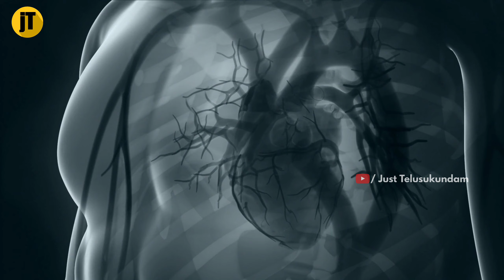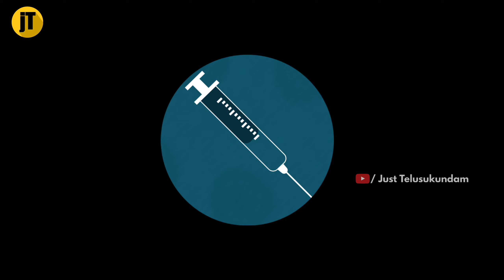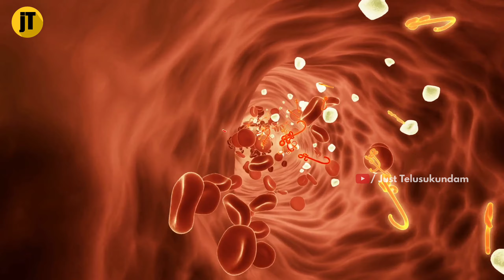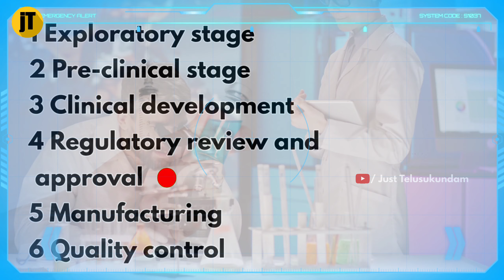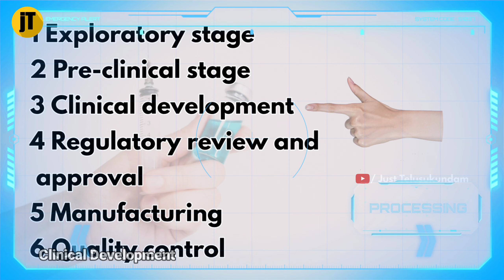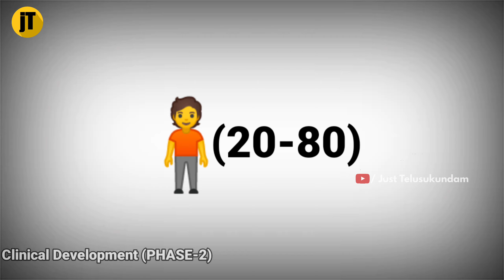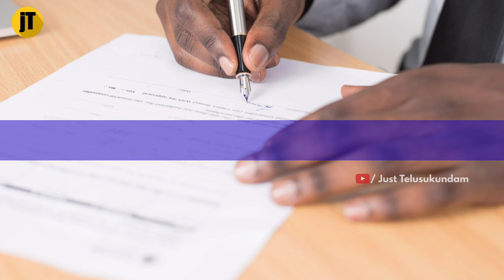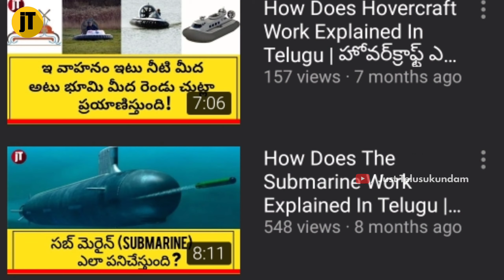How does the New Vaccine Work And Vaccine Development Process in Telugu || Just Telusukundam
friends in this video we are going to learn how our body resist from the virus, gems and bacteria. how our immunity system works and how this system protect our body.

and I'm going to explaining the need for the vaccine. what is vaccine and work process of Vaccine in our body.

and I'm finally explaining about the development process of Vaccine with example.

@Just Telusukundam
@Facts & Fun Telugu

please check our videos
History of our Earth, how earth evolved, how life came, how Dinosaurs vanished, From where Human came